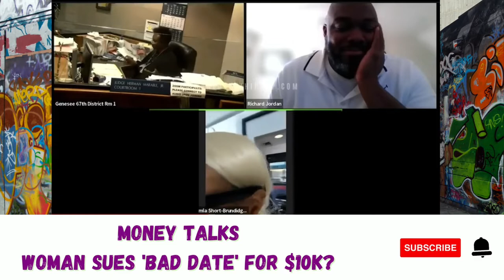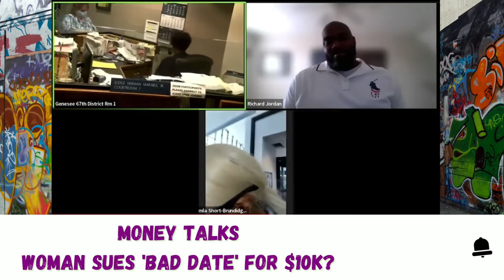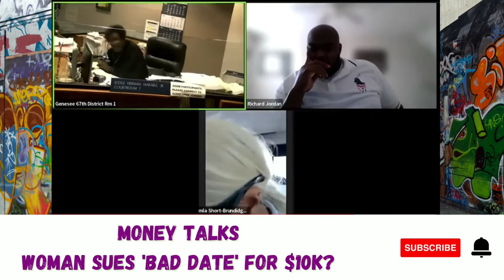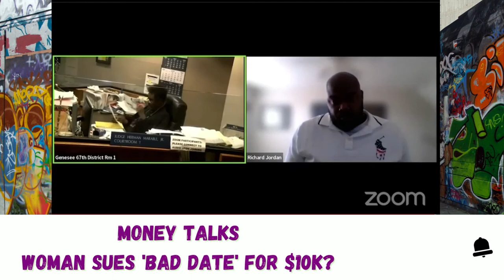Money Talks | Woman sues Bad Date for $10K? Full Court Vid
Woman sues Bad Date for $10K? Money Talks about crazy court case of women suing a guy over a bad date.

infringing.